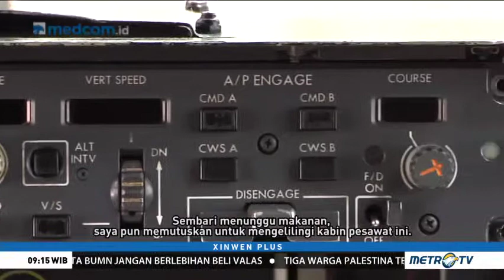METROXINWEN: Xinwen Plus - Restoran Unik Tawarkan Sensasi Makan di Pesawat